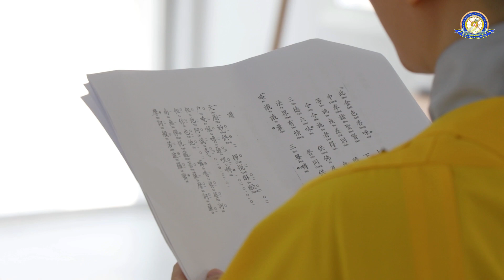International Buddhist College celebrates Vesak Day 2020